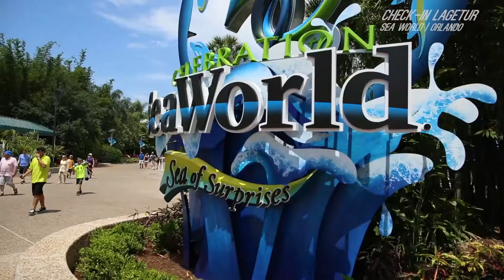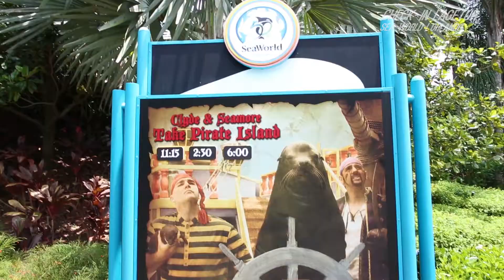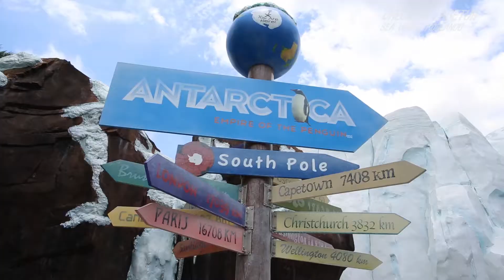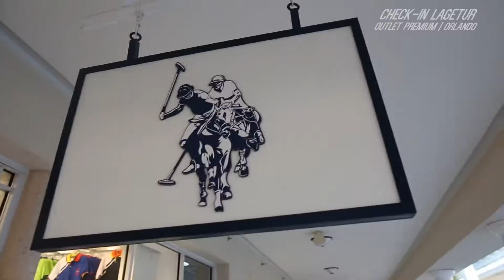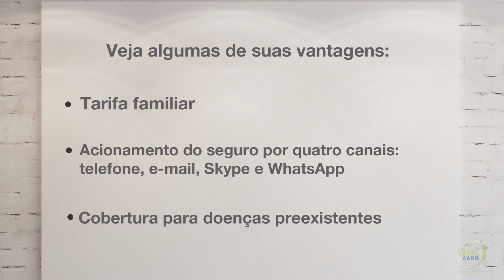Check-in Lagetur | Sea World | Orlando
A equipe do Check-in Lagetur apresenta o parque aquático Sea world em Orlando.

Apresentação: Sergio Bertoldo e Giovana Girardi.

Realização: Lagetur
Apoio: Operadora MGM
Produção: Green Multimidia

Trilha Sonora:
ZHU - Faded
Illenium - So Wrong
Ed Sheeran - I See Fire